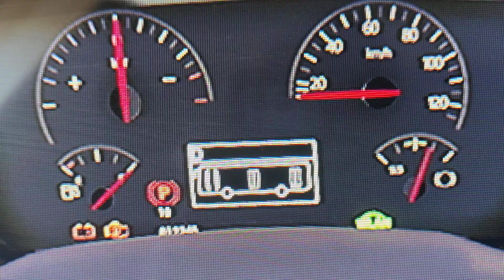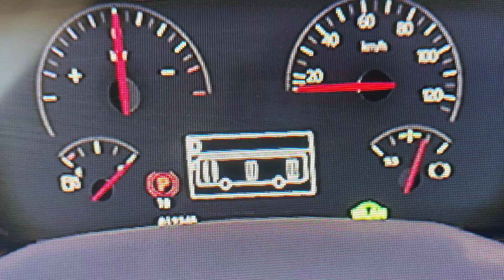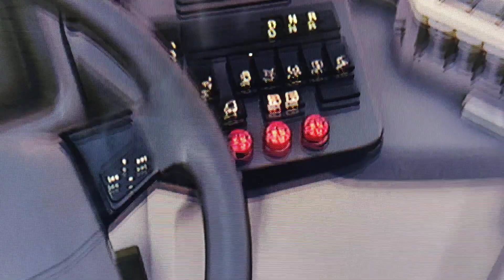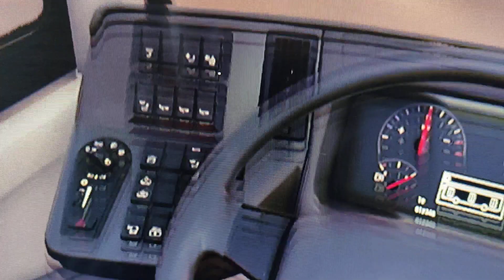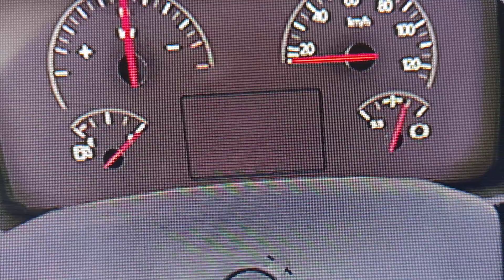(bus simulator 21) démarrer et utiliser un volvo 7900 elec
Un magnifique Volvo 7900 100% électrique. Voyons comment il fonctionne.